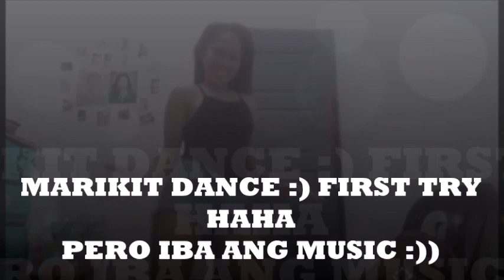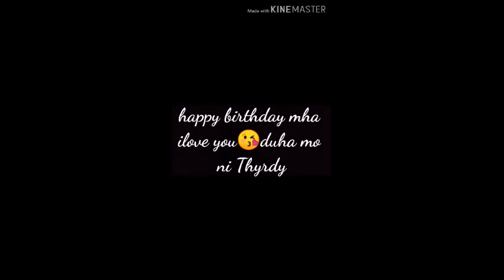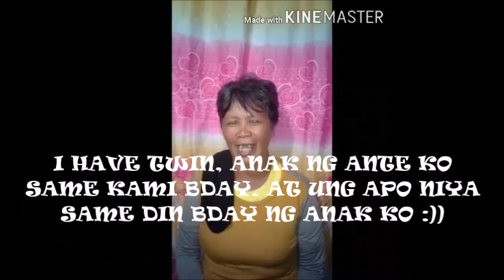MY 26TH BDAY II NAPASAYAW AKO NG MARIKIT DANCE II THANK YOU SA PA SURPRISE GUYS :) GELLY LATIGAY